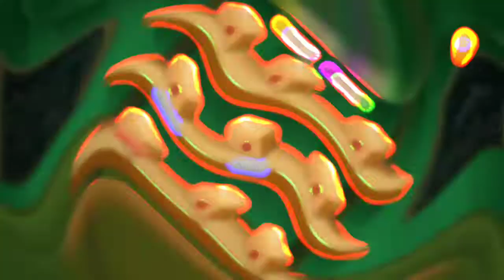Crazy Chef Food Truck Game MOD APK (Unlimited Money)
Crazy Chef Food Truck Game is an exciting cooking game with innovative features for players to develop and create countless delicious foods while traveling worldwide with their amazing and beautiful food truck.